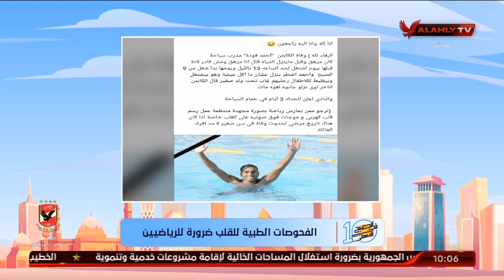"نهاوند سري"..الفحوصات الطبية للقلب ضرورة للرياضيين | 10 الصبح في الأهلي